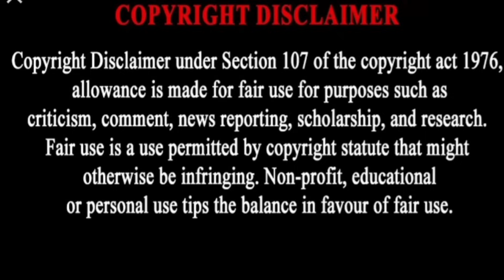Hi Nanna Full Movie in Tamil Explanation Review | Movie Explained in Tamil | Mr Kutty Kadhai